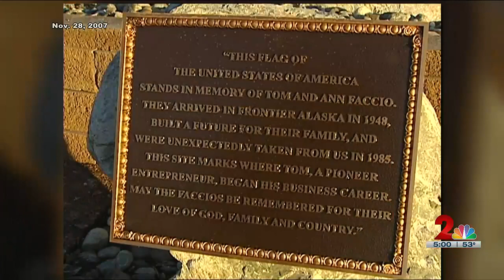Court of Appeals orders resentencing in 1985 Winona Fletcher triple murder case